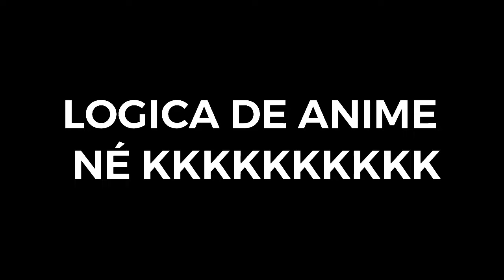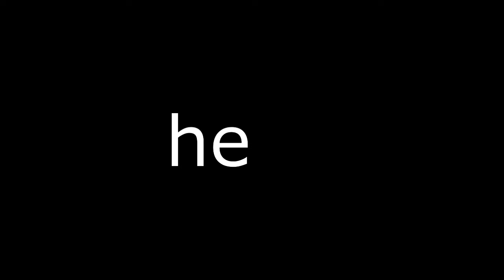5 ANIMES DE ROMANCE ESCOLAR QUE VOCÊ VAI GOSTAR MUITO 😍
5 ANIMES DE ROMANCE ESCOLAR QUE VOCÊ VAI GOSTAR MUITO 😍
Top 5 da zueira com memes de 5 animes de romance escolar que vc provavelmente vai gostar, tem até alguns meio desconhecidos ai, esse vídeo deu bastante trabalho pra editar então espero q goste hihi